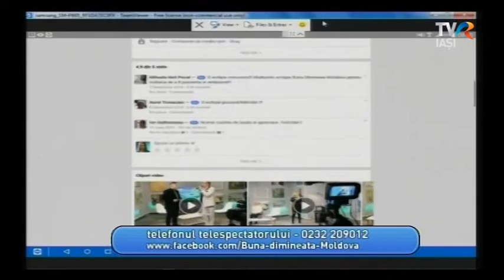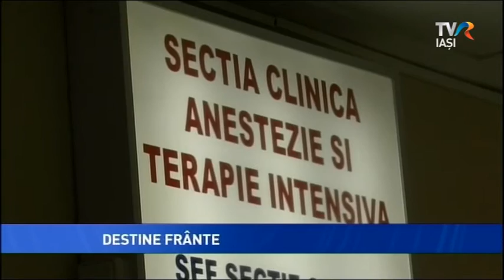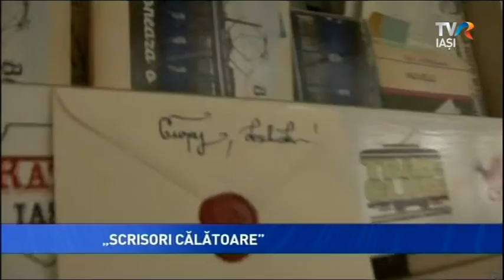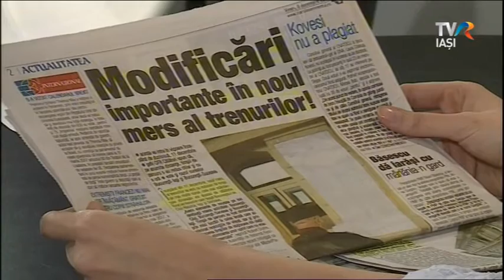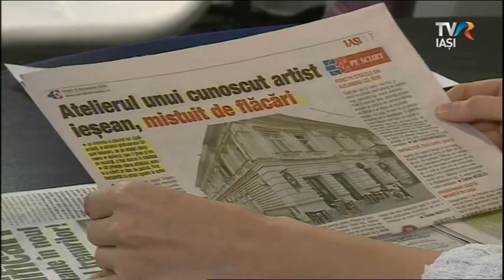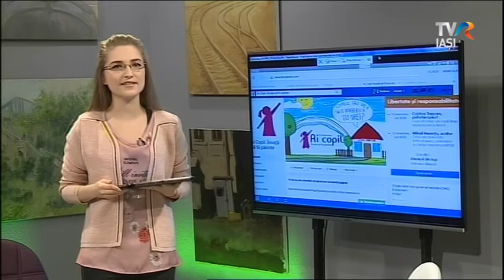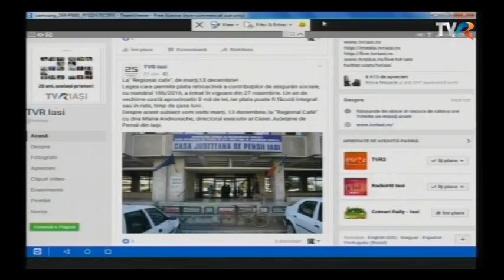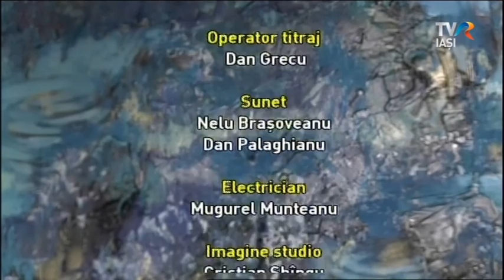Buna dimineata, Moldova! - 9 decembrie 2016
Colonelul Dragoș Roșu de IJSU Iași ne atrage atenția asupra pericolelor la suntem expuși dacă nu folosim corect mijloacele de încălzire.Andreea Chirila, invitata Ancai Medeleanu, ne dă detalii despre BAZART. Stați aici, să aflați despre ce e vorba!
Aflăm despre evenimentul caritabil SANTA'S EAGLES de la Ovidiu Stoichici.